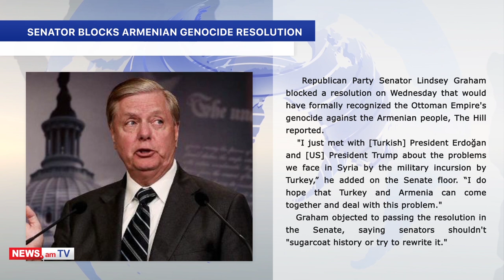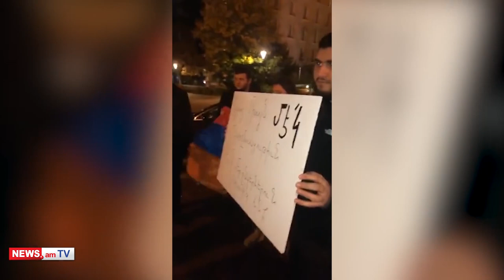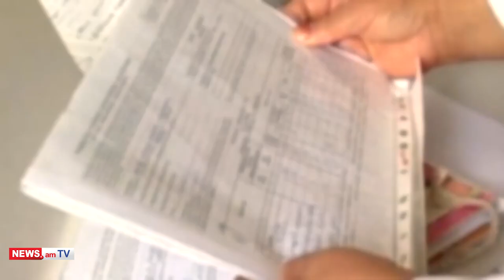NEWS.am digest: 14.11.2019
Three-time world Thai boxing champion Ashot Bolyan has been killed in Moscow...
Armenian News - NEWS.am presents a daily digest of Armenia related top news as of 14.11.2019:

TASS reported referring to a source from Russian law enforcement agencies.
According to TASS referring to a source from Russian law enforcement agencies, the 40-year-old athlete, who headed World Association of Armenian Sports Federations, got out of his home and went to his car, where an unknown person fired several shots at him.
A criminal case has been launched on charges of murder and illegal carrying of weapons, said the official representative of the Moscow General Investigation Department, Yulia Ivanova.
According to Armenian embassy in Russia, Bolyan was the Armenian citizen.

Republican Party Senator Lindsey Graham blocked an Armenian Genocide resolution on Wednesday, The Hill reported.
His remarks came after a meeting with Turkish President Erdogan and US President Donald Trump.
“I do hope that Turkey and Armenia can come together and deal with this problem,” he said.
Graham objected to passing the resolution in the Senate, saying senators shouldn't "sugarcoat history or try to rewrite it.”

Armenian PM Nikol Pashinyan defended government’s financing of the movie about an Armenian transgender weightlifter and triple European champion, Mel Daluzyan.
The PM said even though he wasn’t informed about financing for the film, he welcomes the idea.
Pashinyan noted he is very content with the fact that the film was funded and added that the protest against the film about Daluzyan is a cheap propaganda.

Pope Francis said he was praying for an Armenian Catholic priest who was killed by ISIS in Syria on Monday.
“I'm close to the Armeno-Catholic community of Kamichlié, in Syria, meeting for the funeral of its priest, Father Joseph Bedoyan, killed yesterday along with his father,” Francis tweeted.
World famous singer Cher, in her turn, said US and Erdogan brought ISIS.
“People will suffer and die, your bestie Erdogan must be elated. ISIS murdered an Armenian priest and his father. Did Erdogan buy you with money, power, both?”

Armenian youth in Paris has met Armenia’s Minister of Education, Science, Culture and Sport Arayik Harutyunyan with a protest.
It has been a week since the members of the ARF-D Youth Union are holding a sit-in in Armenia demanding the minister's resignation.
They call Harutynyan “anti-national” minister who is opposition the national values.

A delegation of the Kazakh Senate, headed by chairwoman Dariga Nazarbayeva has arrived on an official visit to Armenia at the invitation of the parliament speaker Ararat Mirzoyan.
The agenda of the visit includes meetings with Ararat Mirzoyan, Prime Minister Nikol Pashinyan and President Armen Sarkissian.

Two Armenian citizens, using their contacts, had organized the adoption of more than three dozen Armenian citizen children by Italian nationals, the National Security Service (NSS) reported.
The NSS has launched a criminal case into the crime.